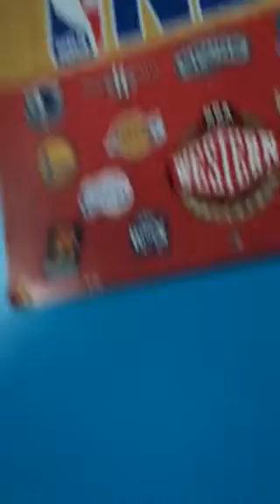Song lyric coming soon please watch